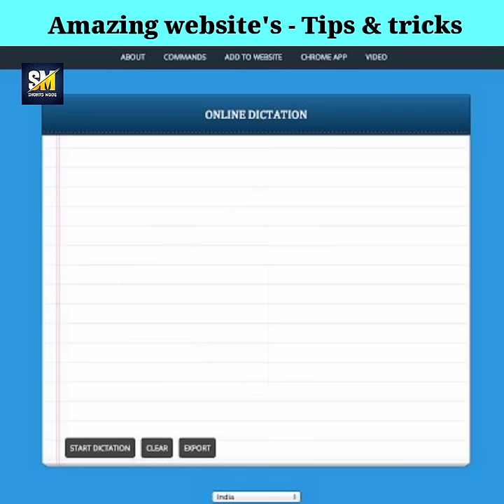Google tips & tricks and Amazing website's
Best 3 Mic's For Youtube video ( Beginners & Professional )

No.1 BOYA BYM1

NO.2 Ancestor -Digital Noise Cancellation clip collar Mic

No.3 Maono AU-400 Lavaliere Microphone

Cheap but best quality green screen